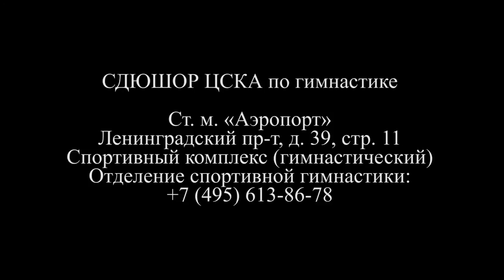СДЮШОР ЦСКА по спортивной гимнастике / Gymnastics (Sport)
Интервью старшего тренера - начальника спортивной команды
 (по гимнастике) ФАУ МО РФ ЦСКА Виктора Пестова

Отделение спортивной гимнастики:
г. Москва, ст. метро "Аэропорт", Ленинградский пр-т, д. 39, стр. 11; спортивный комплекс "Гимнастический";